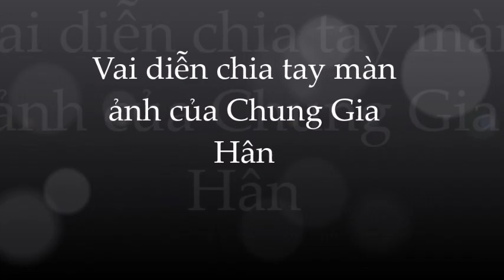🌺'Bác Sĩ Nhi Khoa': Chung Gia Hân gây ấn tượng mạnh với vai diễn cuối cùng trên màn ảnh